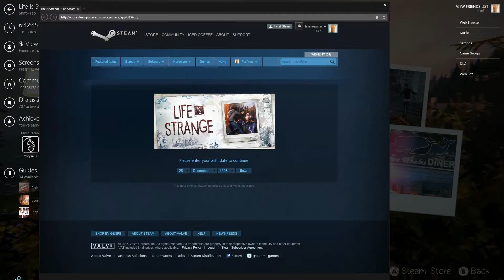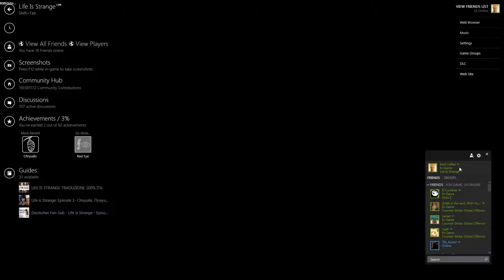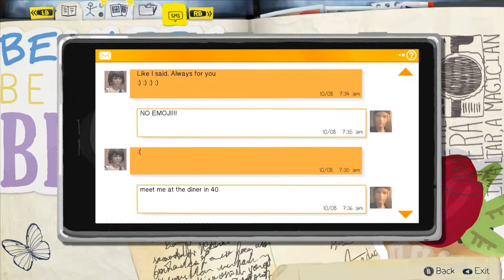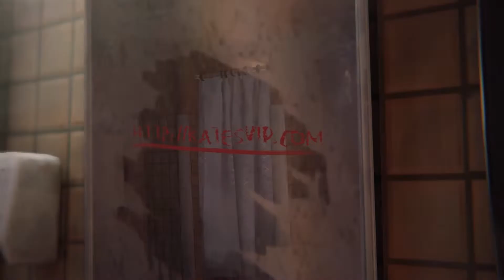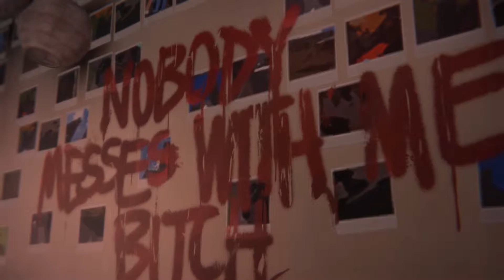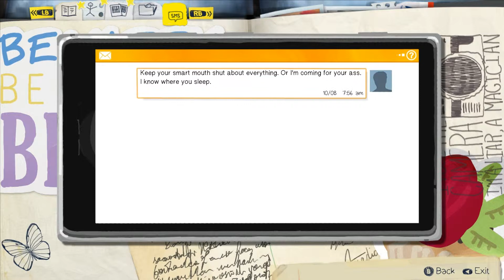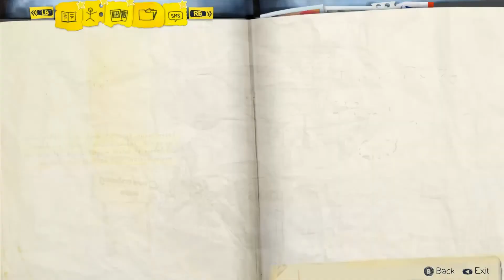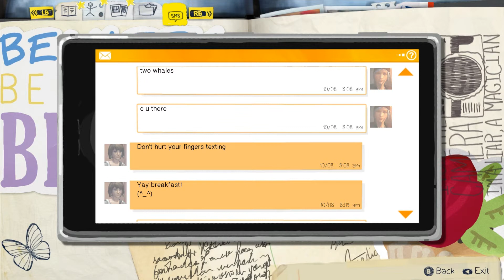Let's Play Life is Strange Episode 2 Part 1